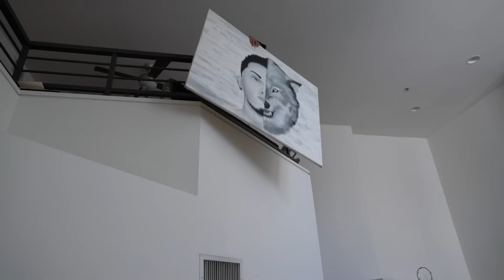GAME NIGHT! TAKE THE OPPONENTS RIBBON AND WIN! | GROUP CHALLENGE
!!OUTSIDE OF YOUTUBE!!